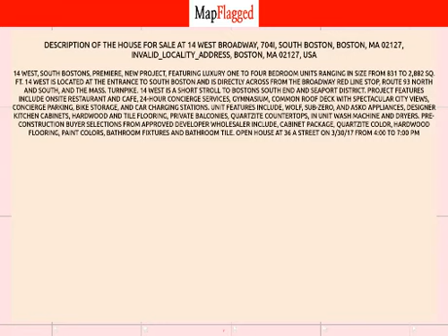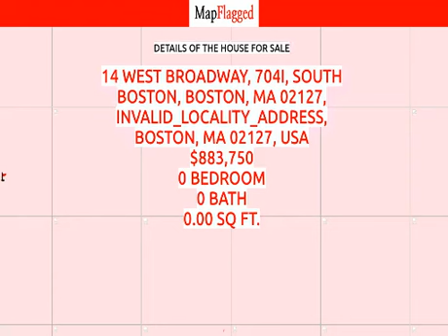MA,US | Buy house at Boston, Boston 02127, USA | MapFlagged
📚 Video Chapters:
0:00 Property Introduction
0:10 Property Price
1:25 Property Address
1:35 Property Description
1:40 Property Key Places
1:45 Subscribe to MapFlagged!

📣 Following is the detail of house for sale at 14 West Broadway, 704I, South Boston, Boston, MA 02127, INVALID_LOCALITY_ADDRESS, Boston, MA 02127, USA:

$883,750

14 West, South Bostons, premiere, new project, featuring luxury one to four bedroom units ranging in size from 831 to 2,882 sq. ft.  14 West is located at the entrance to South Boston and is directly across from the Broadway Red Line Stop, Route 93 North and South, and the Mass. Turnpike.  14 West is a short stroll to Bostons South End and Seaport District.  Project features include onsite restaurant and cafe, 24-hour concierge services, gymnasium, common roof deck with spectacular city views, concierge parking, bike storage, and car charging stations.  Unit features include, Wolf, Sub-Zero, and Asko appliances, designer kitchen cabinets, hardwood and tile flooring, private balconies, quartzite countertops, in unit wash machine and dryers. Pre-construction Buyer selections from approved developer wholesaler include, cabinet package, quartzite color, hardwood flooring, paint colors, bathroom fixtures and bathroom tile.   Open House at 36 A Street on 3/30/17 from 4:00 to 7:00 pm

🏥 Nearest Hospitals to this Property:
Brigham and Women's Faulkner Hospital

✒️ Nearest Schools to this Property:
The Mosaic School
Stony Brook School
Mary E Curley Middle School
Boston Public Schools
James M Curley Elementary School

🍕 Nearest Restaurants to this Property:
Blue Frog Bakery
Chilacates Mexican Street Food
100 Percent Delicias Express
Ten Tables
Cafe Beirut

🚃 Nearest Train Stations to this Property:
MBTA-Ruggles
MBTA Station
Four Corners/Geneva
MBTA-Forest Hills
Talbot Ave @ Talbot Station

🏬 Nearest Shopping Malls to this Property:
Jamaica Plain Brewery Complex
South Bay Plaza
Coolidge Corner Arcade
Streetcar
Landmark Center

🌼 Nearest Parks to this Property:
Johnson Park I
Johnson Playground
Beecher Street Play Area
Brewer/Burroughs Tot Lot
Flaherty Playground

🎥 Nearest Movie Theaters to this Property:
Studiotv
Coolidge Corner Theatre
Amc Theatres
IMAX
Beacon Cinema Group

☕ Nearest Cafes to this Property:
Caffe Nero
JP Licks Homemade Ice Cream Cafe
Tokava
7 Pond Coffee Bar
City Feed and Supply

🏢 Nearest Stores to this Property:
Blue Diamond Fence
Papercuts J.P.
Stained Glass Works
Jameson & Thompson Fine Art Services
Caramelo Clothing

➕ Nearest Doctors to this Property:
Beth Israel Deaconess Healthcare
Berger, Herbert
Hubertus F Kiefl MD
Jose Ruano
Robert Calabresi Oldshue MD